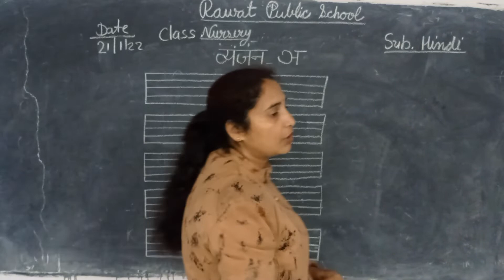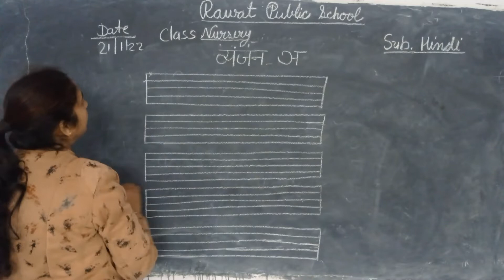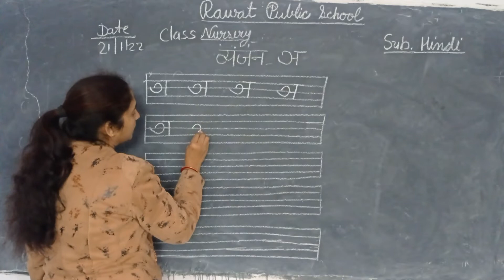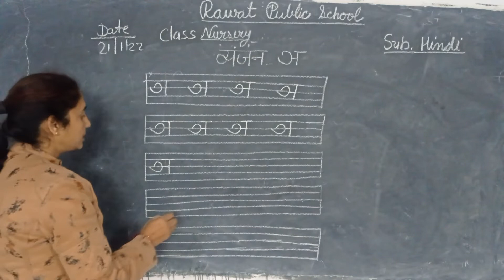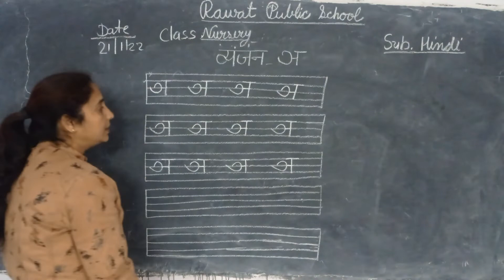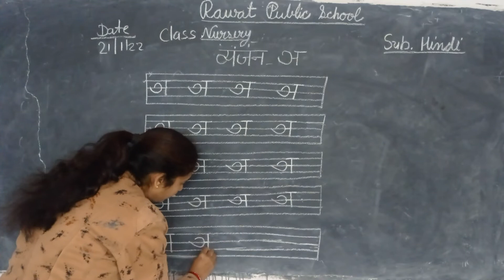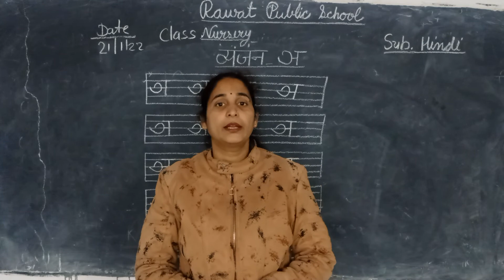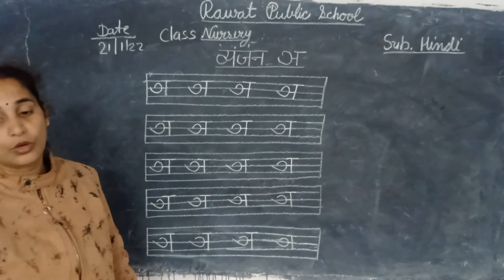Subject Hindi class nursery date 21.1.22